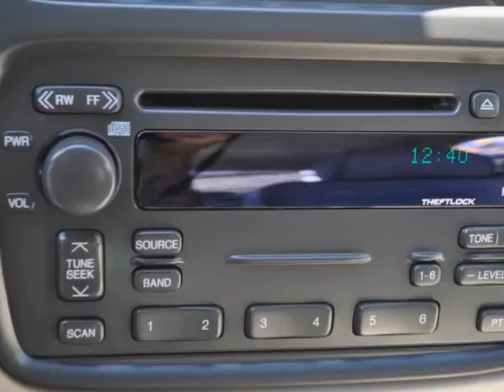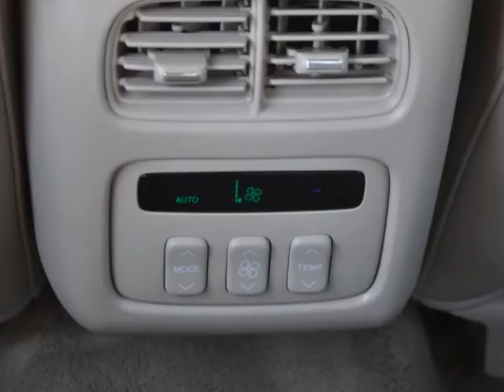2005 Cadillac DeVille 4dr Sdn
2005 Cadillac DeVille 4 Door Sedan